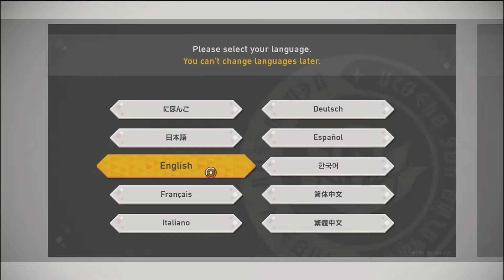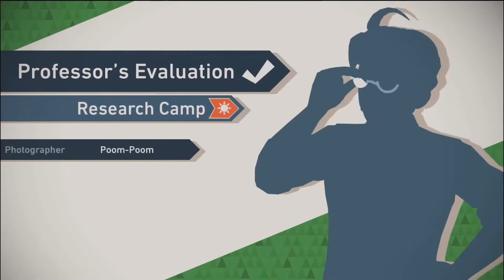Where's It Going? - New Pokemon Snap - Part 1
Let's Play New Pokemon Snap
We have been super excited to play a Pokemon game for a while now. And while this may not be a mainline Pokemon game (we'll get to that, trust me) we were equally as excited to play it.
So sit back and enjoy the antics while we live it up taking some damn sweet shots!